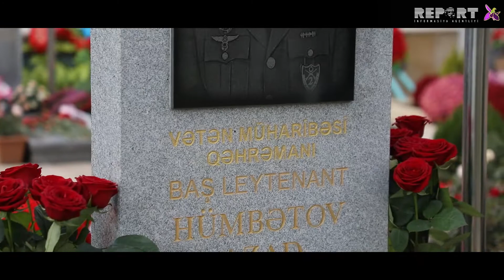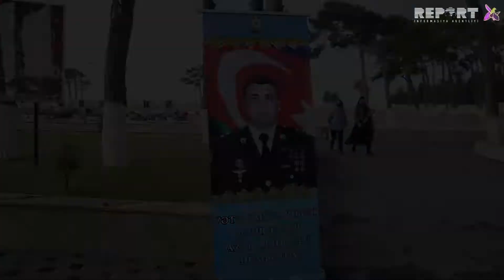Düşmənin 5 tankını ələ keçirən şəhid Azad Hümbətov